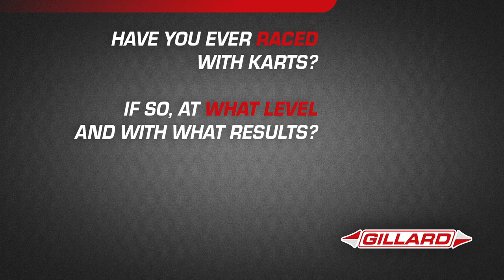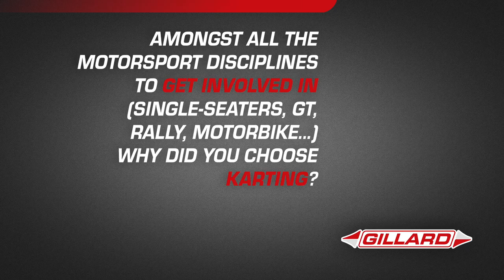Tim Gillard: a life for karting - Part 1/3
🎞️ OTK CELEBRATES GILLARD KART WITH A DOCUMENTARY INTERVIEW

📰 Founder Tim Gillard looks back over the 40-year-life of the historic brand, now part of OTK Kart Group, with interesting anecdotes and trivia in a three-episode web miniseries

OTK Kart Group is pleased to introduce the three-episode web miniseries dedicated to Gillard Kart, a documentary interview with Tim Gillard, its founder, to celebrate the more than 40-year history of the famous English brand and to tell the steps that recently led OTK to incorporate it into its product range.

Founded in 1980, Gillard Kart achieved prestigious targets, reaching the peak of success in the new Millennium with three European championships (2001, 2004, 2005) and a World Championship (2005). Even today, it is the only British manufacturer to boast results of international standing at this level.

OTK Kart Group has been proudly carrying on the Gillard Kart legacy since 2021, following Tim Gillard's decision to retire and incorporating the historic British manufacturer into our product range.

In the first part of the documentary interview, Tim Gillard talks about his passion for engines and karting: his first contact with racing, the enthusiasms and ambitions that led him to create his own brand, the challenges and satisfactions he has achieved over the years as well as the many curiosities that enrich the history of the British brand.